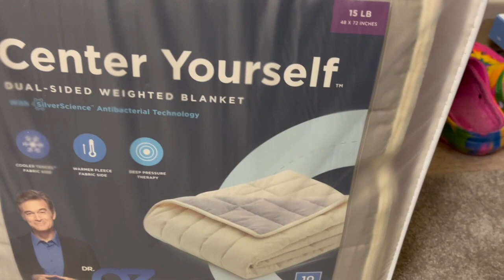SOUTH KOREA VLOG | Camp Humphreys Walking Gate